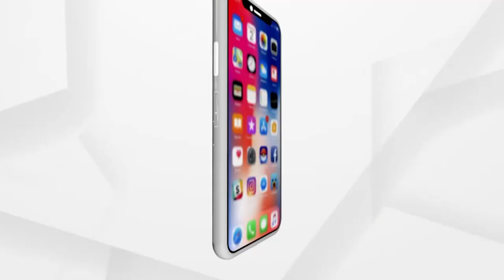ରାଜ୍ୟରେ କମୁନି ଦୈନିକ ମୃତ୍ୟୁ ସଂଖ୍ୟା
11 ହଜାର 108 ପଜିଟିଭ୍ ଚିହ୍ନଟ।  ଖୋର୍ଦ୍ଧାରୁ ସର୍ବାଧିକ 14ଶହ 51 ଆକ୍ରାନ୍ତ।